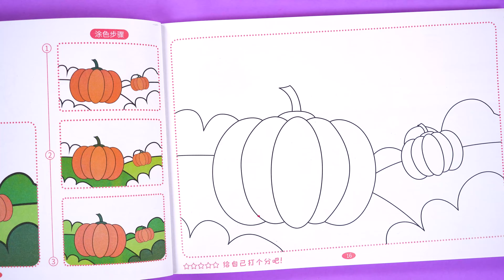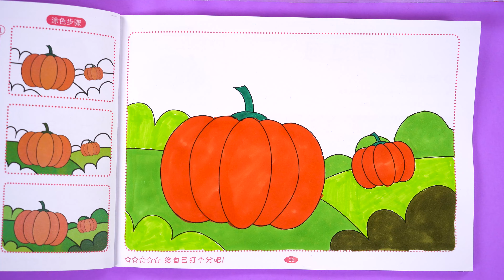Coloring painting picture of pumpkin for kids